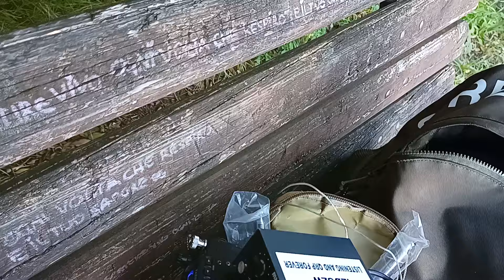EA1FDJ, Oscar e com'è collegata la Speaker Wire...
Un saluto cordiale all'amico Oscar dalla Spagna collegato con la Speaker Wire antenna...
faccio vedere come è collegata la Speaker Wire alla radio...